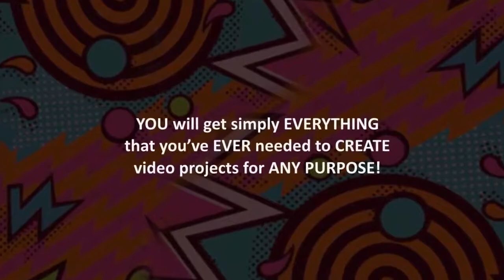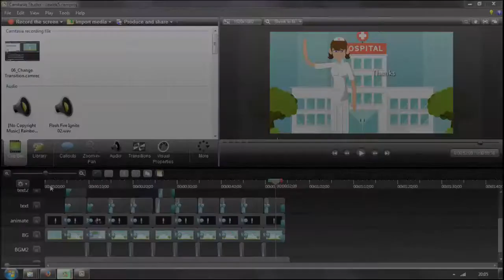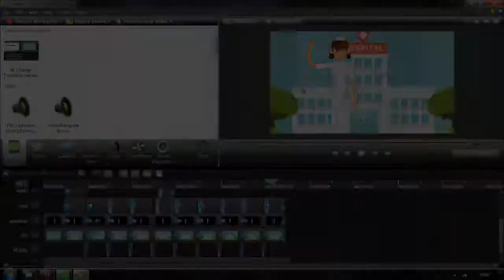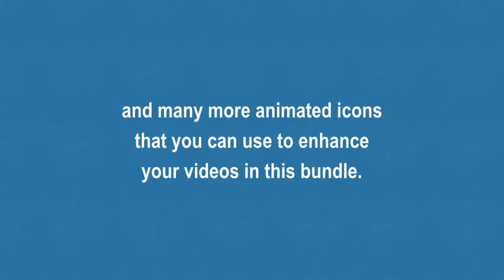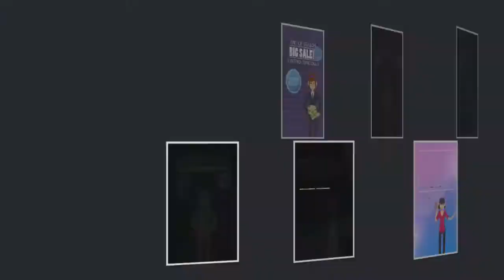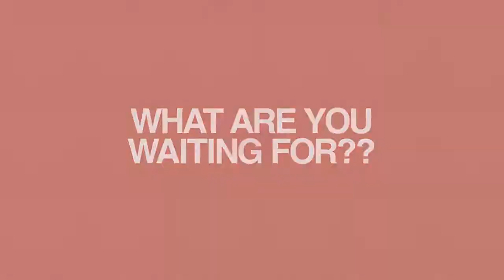VidStory PRO Review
VidStory PRO Review, VidStory PRO

MIRACULOUS COMPLETE BUNDLE VIDEO TEMPLATE & ASSETS THAT ENABLE YOU TO CREATE YOUR VIDEOS WITH A PERSONAL TOUCH IN LESS THAN 10 MINUTES!

HOW TO CREATE AN EFFICIENT AND POWERFUL VIDEO while most of us DON’T THE HAVE SKILLS TO CREATE A GREAT VIDEO that LOOKS PROFESSIONAL, along with SIGNATURE CHARACTER?

WITH OUR PHENOMENAL VidStory Complete Bundle Video PACK, you can EASILY create your OWN videos with personal touches and signature characters.

Yes, YOU!!! All by YOURSELF. D.I.Y. Marketing ads, COMPANY PORTFOLIOS, BRANDING IDENTITIES, SOCIAL MEDIA MARKETING, PROMOTIONAL VIDEOS, LIFE STORIES, PRODUCT STORIES, TRAVEL JOURNEYS, SPECIAL MOMENTS CELEBRATION AND MANY MORE… WITHIN MINUTES!!!

VidStory PRO
VidStory PRO Reviews